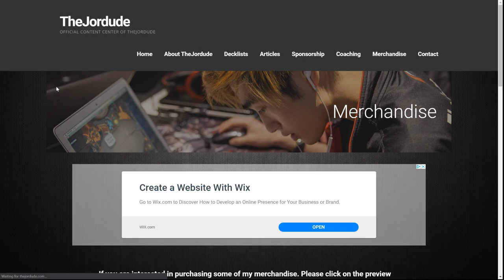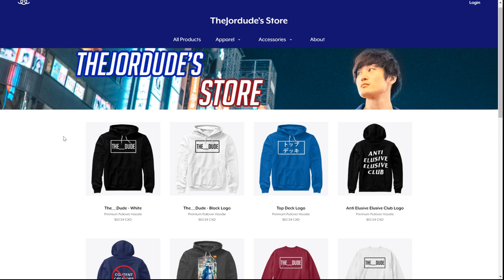Roaches & Dragons! (Control Forest) | Ultimate Colosseum Deck + Gameplay 【Shadowverse】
Phantasmal Fairy Dragon was a REALLY good support legendary from the Ultimate Colosseum, being useful in a variety of different Forest decks. This is the updated version of Control Forest!

Get the deck code for this and my other decks on my website!